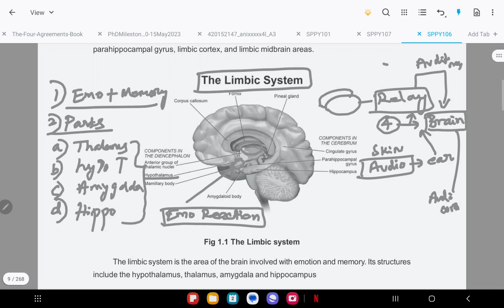Emotions (tamil) |Detailed Explanation | Limbic system | Msc Psychology ,CTET,JRF,UPSC,TNPSC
Emotions | Detailed Explanation | Limbic system | Msc Psychology
Human Psychology Lecture, easy explanation , tamil, Msc Psychology ,CTET,JRF,UPSC,TNPSC